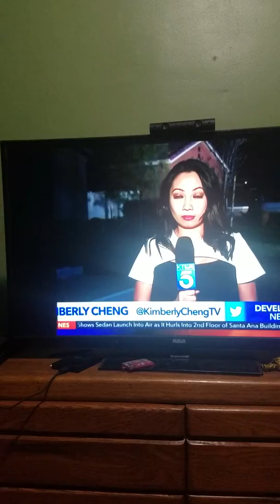watching the news